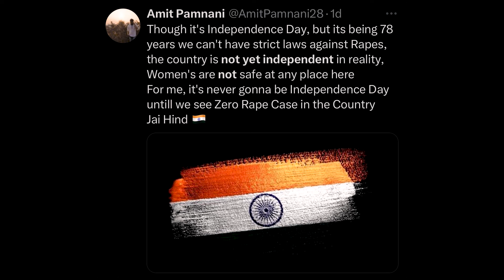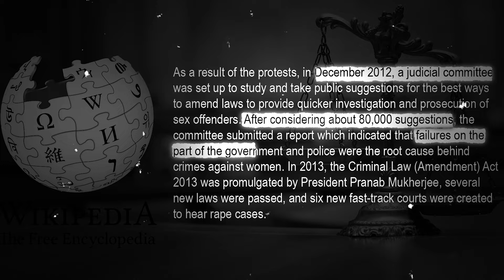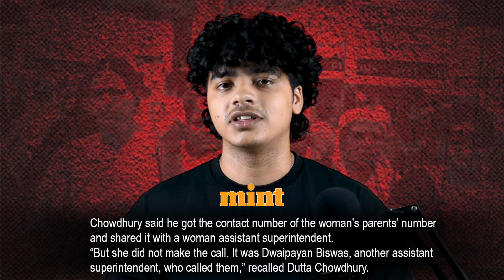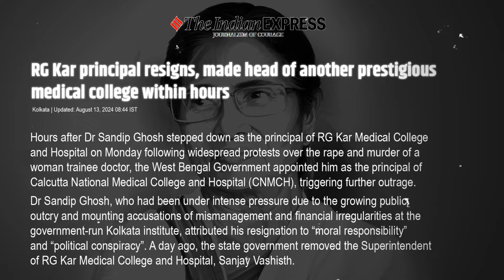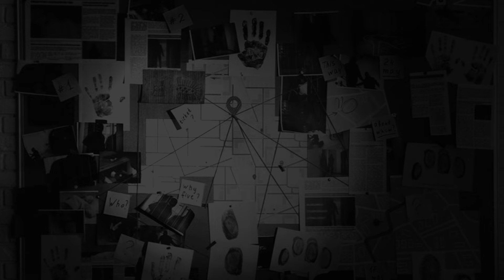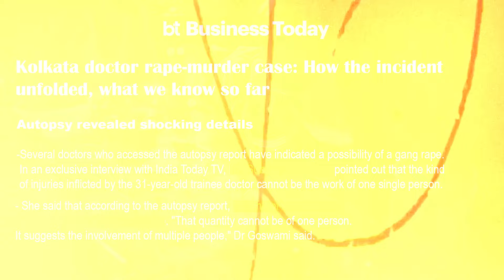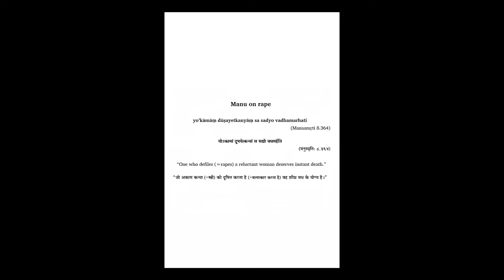Demanding Justice: The Tragic Story of Kolkata Ra*e Case | Abhishek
In this video, I raise my voice demanding justice for Dr. M, a rape victim whose identity has been kept anonymous to protect her and her family's privacy. Women-based crimes are a scourge on our society, and it's crucial that we unite to fight against them. I have chosen to refer to the victim as Dr. M to ensure her identity remains private, respecting her dignity and that of her family. Join me in this fight for justice and against the systemic violence that women continue to face. Let's bring the perpetrators to justice and support all survivors.